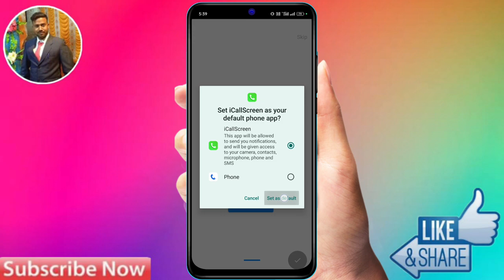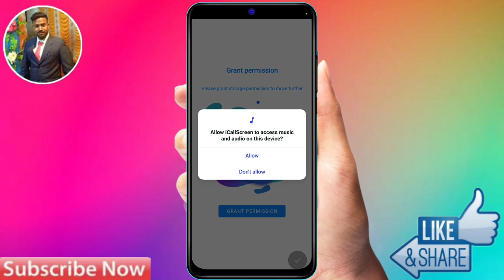redmi a3x call photo, redmi a3x call screen par apna photo kaise lagaye, redmi a3x call screen